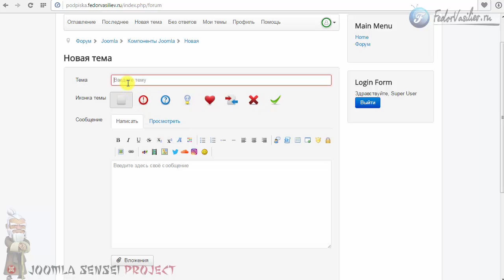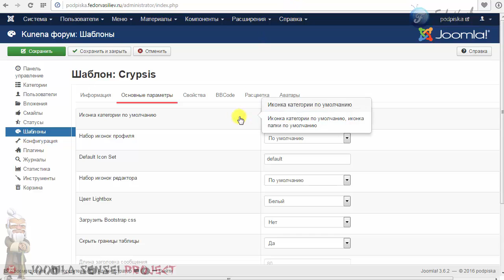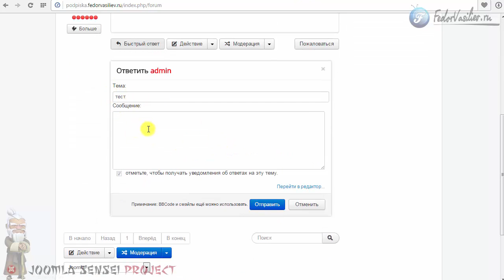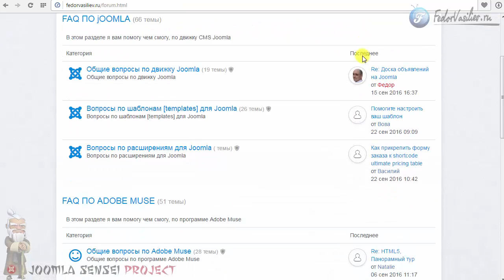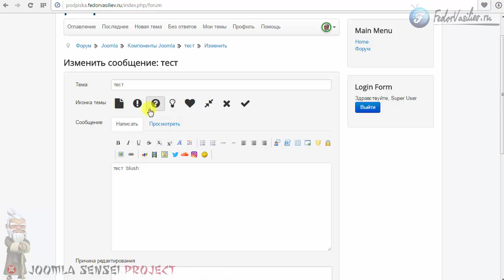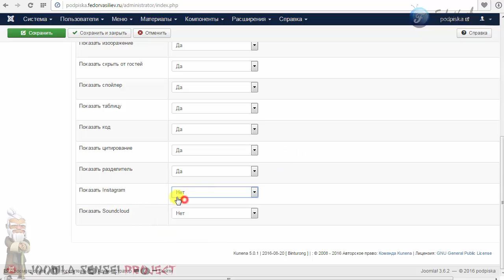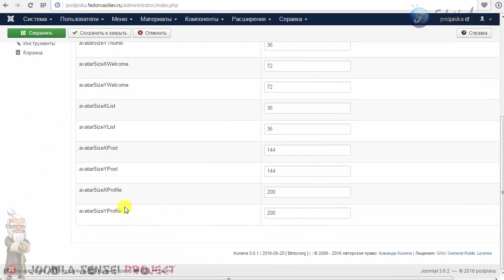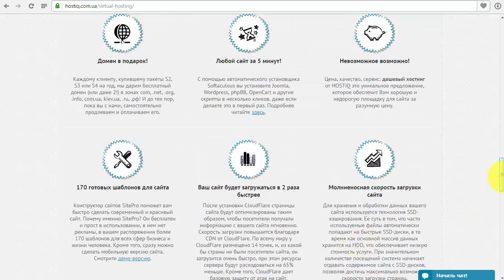70.Настройки шаблона Kunena 5 | Joomla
В этом уроке я вам покажу как нужно настроить шаблон Kunena. После настройки вы поймете насколько широки возможности новой версии форума Kunena 5.